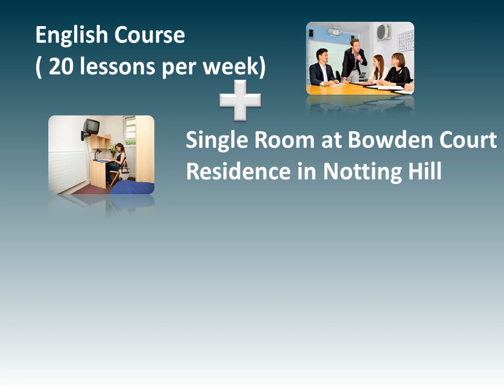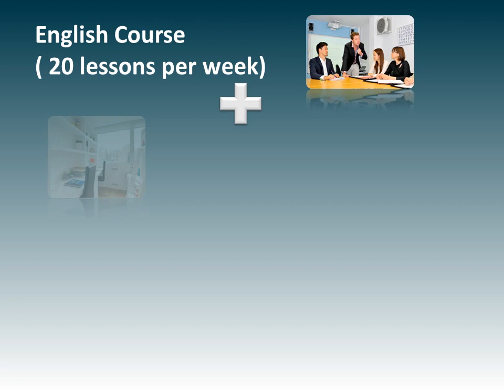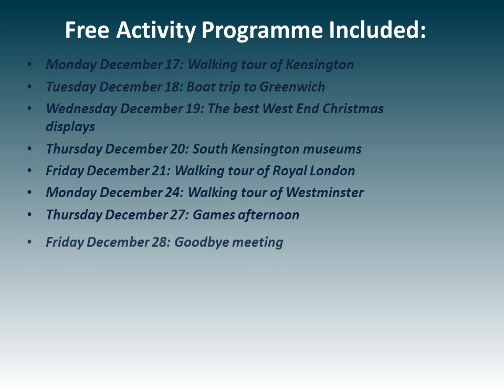Christmas packages Frances King School of Englsih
Enjoy London at this special time of the year. English course with fantastic special offers on accommodation in central areas.